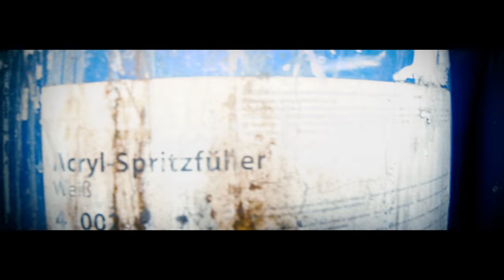"Klątwy" Wyspiański/Pałyga w Teatrze im. Juliusza Osterwy w Lublinie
"Klątwy" Wyspiański/Pałyga w reżyserii Marcina Libera

Kiedy przychodzi, rodzi się, rozszerza ta nagła świadomość, że tak mało zależy od nas, a tak wiele od sił z zewnątrz, że jesteśmy jak w półśnie, kiedy widzimy, co się z nami dzieje, ale nie możemy nic specjalnie zrobić, wtedy racjonalność znika. Zaczynają się dziać rzeczy nielogiczne, absurdalne, dziwne. Jeszcze przed chwilą nikt by nie pomyślał. A tu, proszę! Nagle! Jak diabeł z pudełka! Wtedy, w takim właśnie czasie płoną czarownice. Kiedy rozpływają się punkty oparcia, przychodzi nieznane, które jest nonsensowne dla nas i dziwaczne. Boimy się. I wtedy płoną stosy – zwycięstwo irracjonalnego. Kiedy zwycięża szaleństwo, zawsze płoną stosy. Zapalają się same, ot tak, jeden od drugiego.
Diabeł jest nieodłączną częścią polskich dziejów. To zupełnie inny diabeł niż gdzie indziej. To nie jest diabeł Bułhakowa, gorzko-smutny diabeł, w którym się można zakochać, za którym chętnie idzie się na bal. To nie jest też Mefistofeles, który jest potężny, mądry , ten, który da ci wszystko, czego zechcesz w zamian za twą duszę. Polski diabeł jest sprytny. To często diabełek. Można go zaprząc do pracy, korzystać z jego usług pod warunkiem, że jest się sprytniejszym od niego. I nigdy nie wydaje się groźny. Znamy go. Brzmi znajomo. Jest jak jeden z nas, czasem do złudzenia. Czasem trudno odróżnić. Patrzysz i nie wiesz, który z nich to diabeł?
Co robi diabeł w Polsce? To co zawsze. Miesza. Im więcej zamieszania, tym lepiej dla diabła. Oto jest odwieczna polska, diabelska robota – skłócić, zmieszać, niech z całą siłą wybuchnie irracjonalne, nieznane, w którym wszystko jest możliwe.
I nie dajcie się zwieść. Diabeł zawsze wskazuje na kogo innego. Ten kłamca zawsze innych typuje na wrogów, innym przypisuje, co sam czyni. To nie czarownice są sojuszniczkami diabła, ale ci, którzy je za domniemany sojusz z diabłem skazują na stos, na baty, na banicję, publiczne poniżenie i upokorzenie, męki różnego rodzaju, śmierć. Diabeł zawsze był z tymi, którzy skazywali ludzi za kontakty z diabłem. Bo ta prosta sztuczka sprawia mu zawsze diabelską przyjemność.

Artur Pałyga